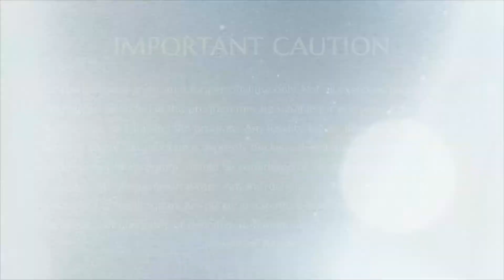Why Disease Are Created & How To Heal || Part 1 || Shakti Spurana Convention || 19 Aug 2004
TITLE: Why Disease Are Created & How To Heal
Name of The Convention: Shakti Spurana Program Part 1
Session on: Physical, Subtle and Causal Bodies and the connection between them
Venue: Columbus, Ohio, USA

Supreme Pontiff of Hinduism, Jagatguru Mahasannidhanam His Divine Holiness Bhagavan Nithyananda Paramashivam reveals the secrets related to physical, causal and subtle bodies which every human being possess. He throws light on widely debated concept of Cause and Effect. He explains how disease is caused in the physical body due to interferences between these 3 layers.